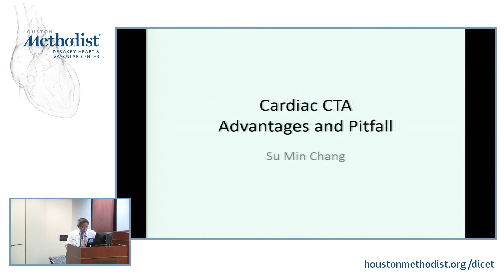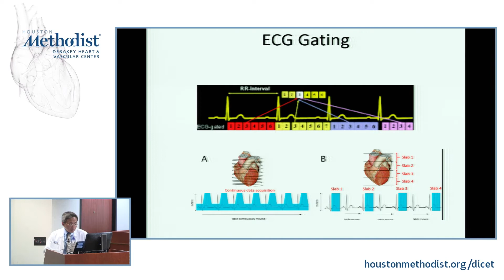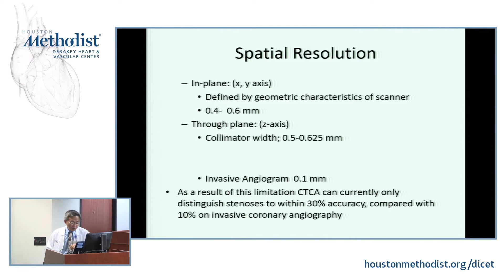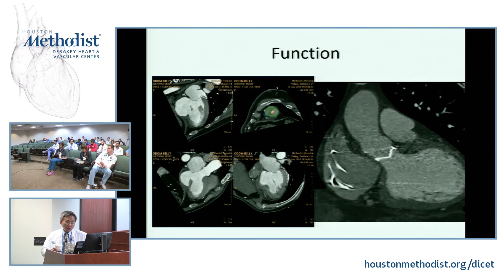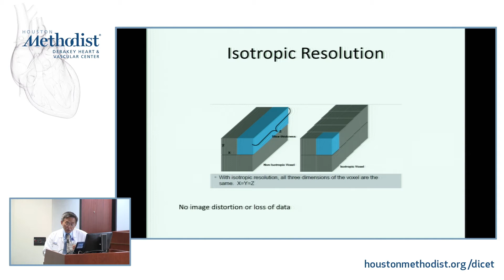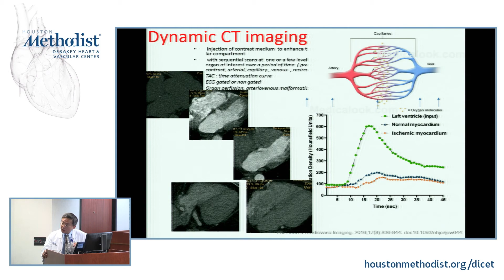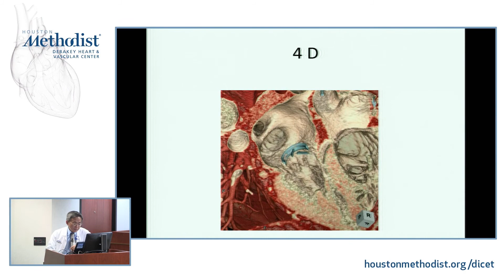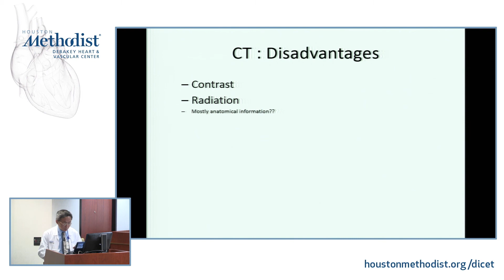Coronary Imaging with CTA: Methodology, Advantages, and Pitfalls (S. CHANG, MD) September 19, 2017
"Coronary Imaging with CTA: Methodology, Advantages, and Pitfalls”

Houston Methodist DeBakey Heart & Vascular Center, Multi-Modality Imaging Conference featuring SU MIN CHANG, MD as he discusses "Coronary Imaging with CTA: Methodology, Advantages, and Pitfalls”.

Speaker: SU MIN CHANG, MD